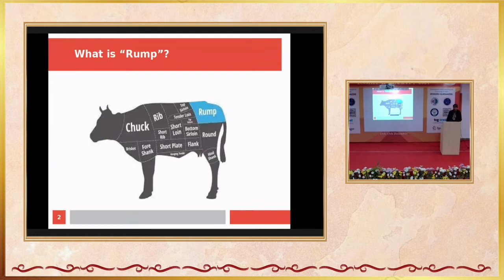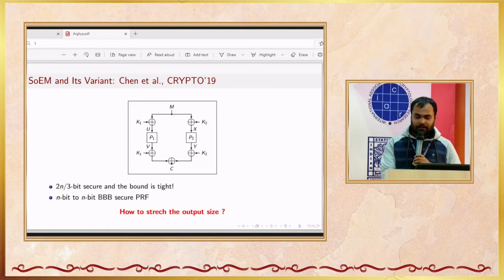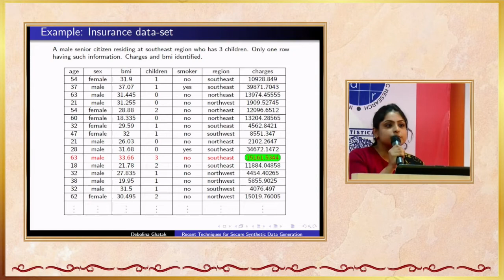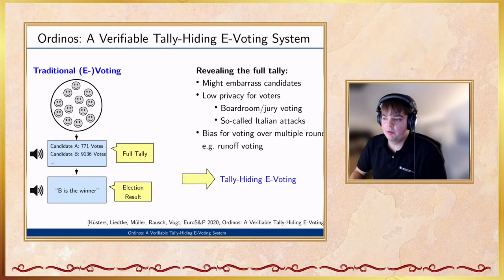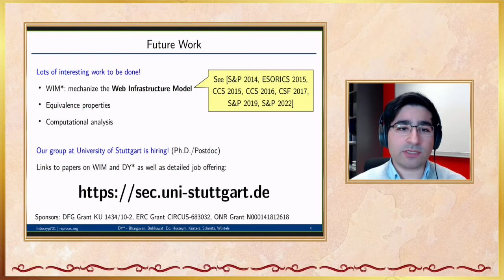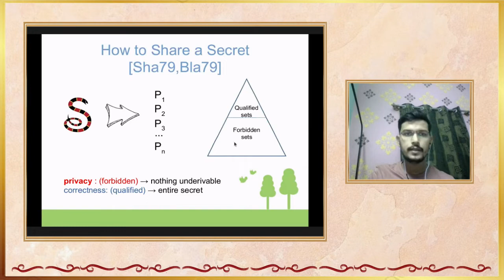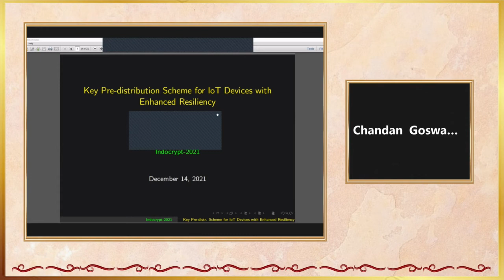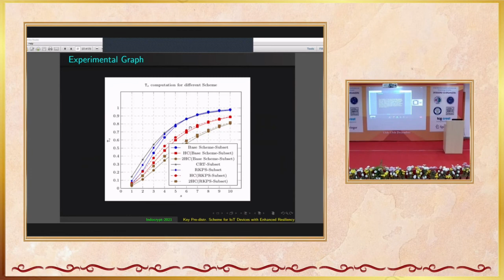Indocrypt 2021 DAY 3 RUMP Session